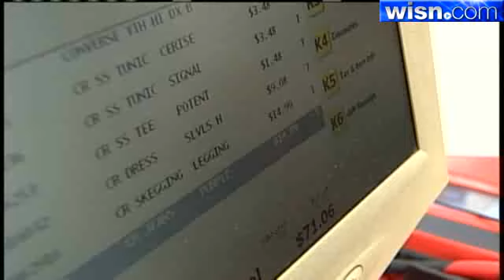Salvation Army Helps Homeless Kids Get Ready To Go Back to School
The Salvation Army of Milwaukee County is helping kids in need with back-to-school shopping.